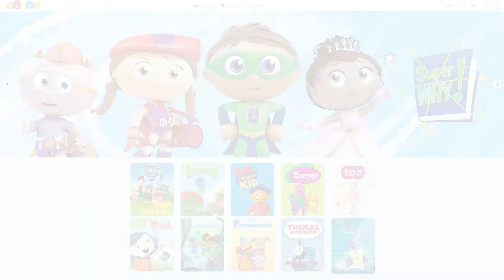Arabic Cartoons for Kids | Teach Kids Arabic | Sinbad & the Cyclops | Language Learning Market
Oznoz.com - the best kids shows from around the world in 10 languages.
Watch 1001 NIGHTS in Arabic on Oznoz.com!

Just because something is big doesn't mean it can't be defeated.

Looking for a fun way to immerse your kids in a new language? Try Oznoz.com - the video platform that provides premium quality educational cartoons and programs for children in 10 different languages for kids ages 2 - 13. Over 2,000 hours of curated educational entertainment. Shows are safe, educational, and promote social emotional growth. 100% ad free, $9.99 per month. For iOS and Android mobile devices, Amazon Fire, Roku, Smart TV and Apple TV – content downloaded or streamed.

Buy and Sell the World’s Best Educational Resources in ALL Languages. Welcome to the Language Learning Market, where you can find the world’s best educational resources in all languages. We are building a community of people who love languages and would like you to be a part of it.